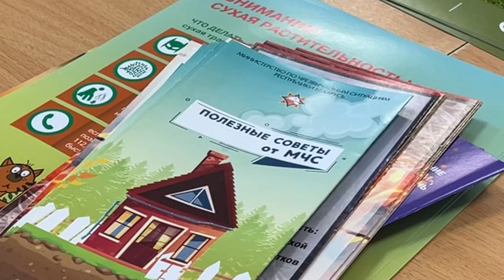Профилактическая работа в Минске в рамках акции "За безопасность вместе"